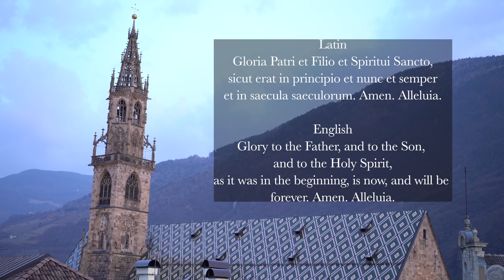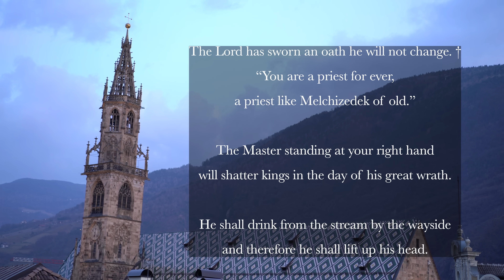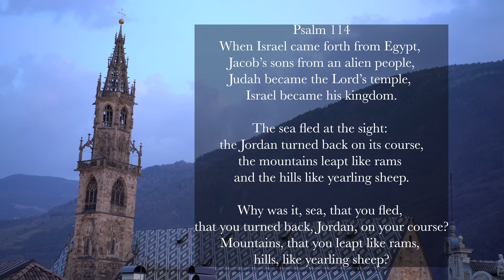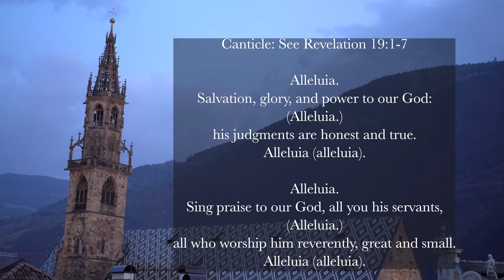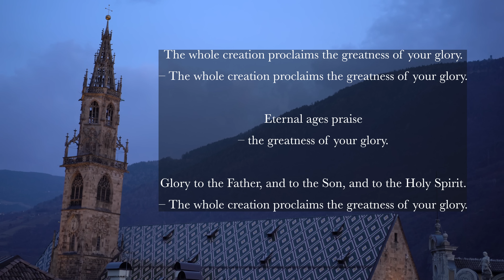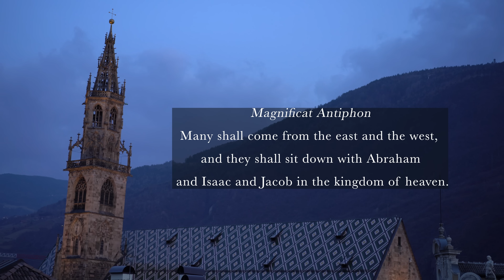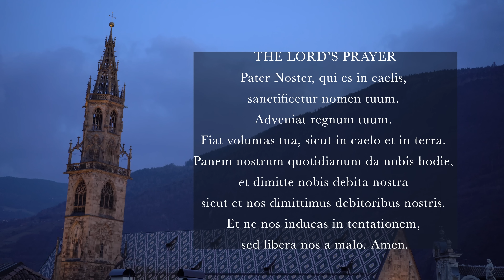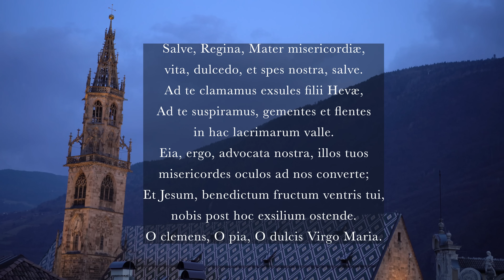8.21.22 Vespers, Sunday Evening Prayer of the Liturgy of the Hours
Vespers II, Sunday Evening Prayer on the 21st Sunday in Ordinary Time, August 21st, 2022.

Deus in Adjutorium – "O God come to my assistance"
Hymn: "O Lux Beata Trinitas," Saint Ambrose of Milan, 4th century, Translated by John Mason Neale, 19th century
Psalm 110v1-5, 7 (tone 3, Gregorian)
Psalm 114 (tone 7, Gregorian, mode shift to minor key. Antiphon mode V, tonus peregrinus, based on "Deus autem noster in caelo" from the Antiphonale Romanum 1961, pg. 48)
Canticle: See Revelation 19v1-7 (arrangement from Schola of St. Mary's Seminary, Baltimore)
Reading: 1 Peter 1v3-5
Responsory: The whole creation proclaims the greatness of your glory. (StH arrangement)
Magnificat, English, Gregorian tone 8 (antiphon arrangement based on "Scriptum est enim quia domus," Magnificat antiphon for week 9 after Pentecost, from the Liber Antiphonarius, 1961 pg. 561)
Intercessions
The Lord’s Prayer – "Pater Noster"
Concluding Prayers
Salve Regina